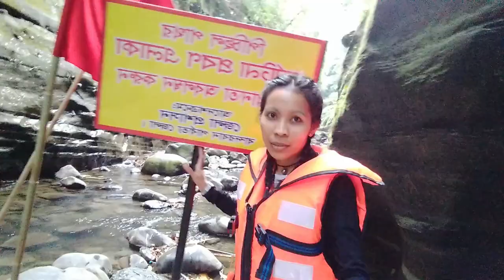Debotakhum Adventure - Bandarban Bangladesh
BeautifulTouristsSpot